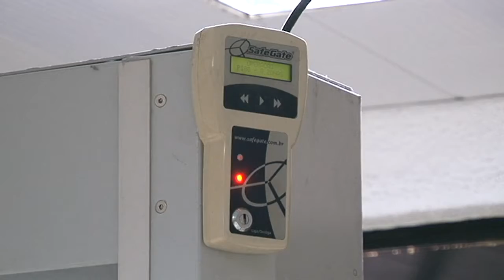Representantes do TJ acompanhados do secretário de Segurança Pública, visitam Fórum de Alagoa Grande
Fórum de Alagoa Grande